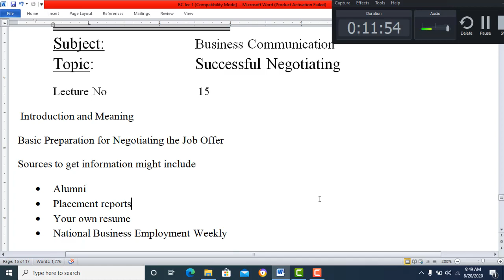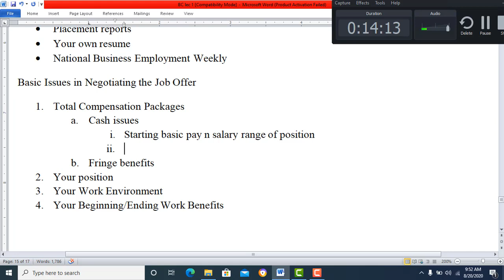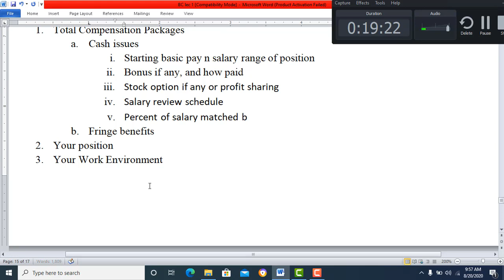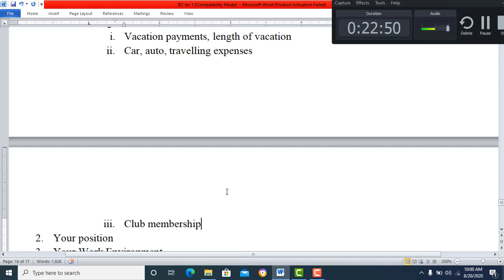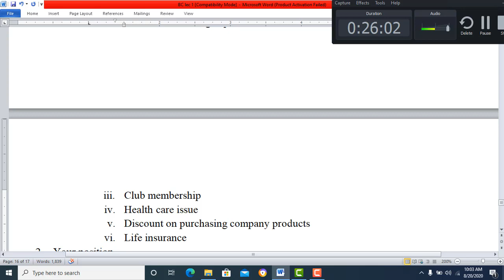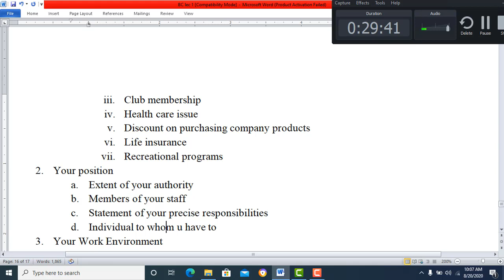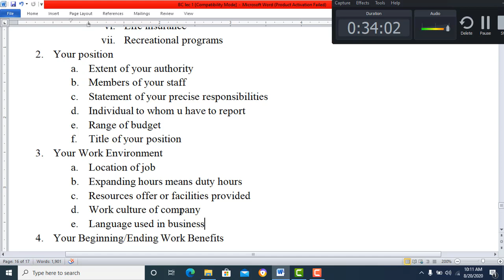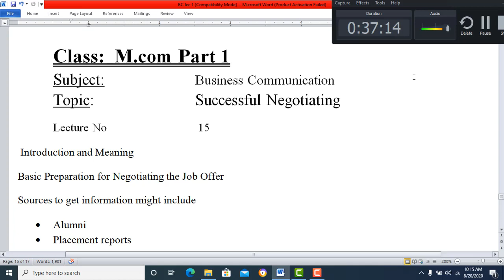M Com I BC Lec#15 successful Negotiation